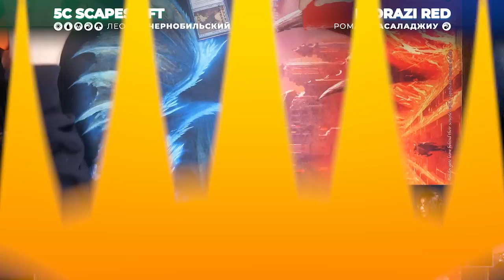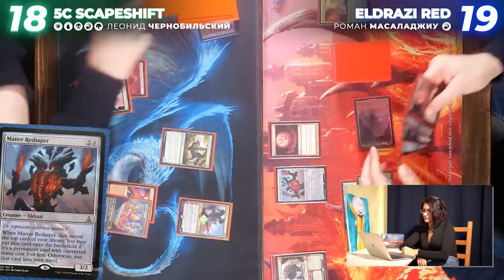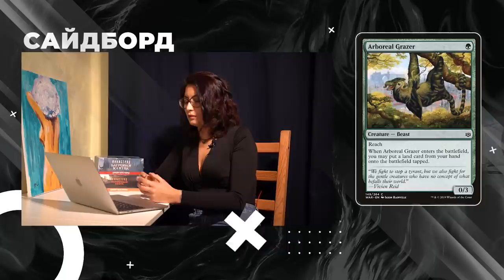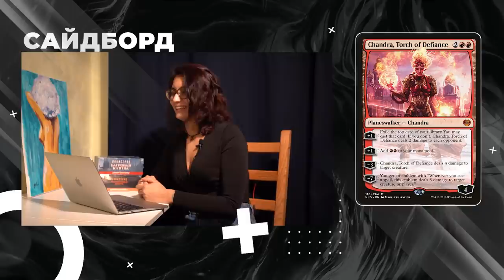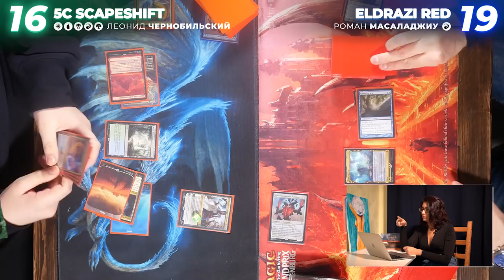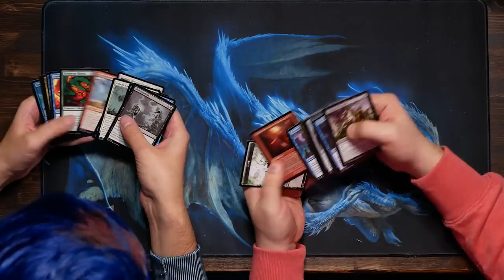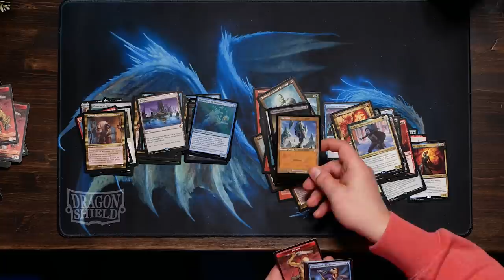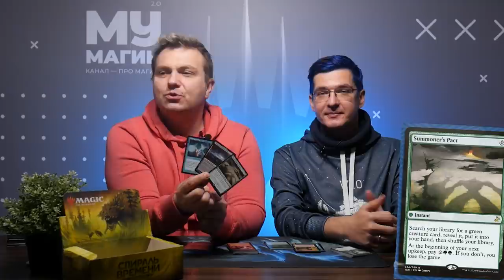MODERN CUP | ОМНАТ против КРАСНЫХ ЭЛЬДРАЗИ | 4 матч | magic: the gathering modern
Последняя «отборочная» игра «MYMAGIC CUP: MODERN» по MTG появилась в открытом доступе! Если ты ещё не посмотрел(а) интереснейшую игру Романа Масаладжиу с «Eldrazi Red» и Леонида Чернобильского с «5c scapeshift» – самое время!

Хочешь поддержать наш канал, смотреть больше качественного контента по магии?